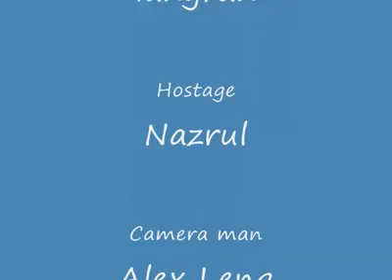One Bullet Immortal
Quah Jun hann ~ Rescue dude
Iangran (ian) ~ Terrorist
Nazrul ~ Hostage
Alex Leng ~ Camera Man
Location ~ Datok Lokman Secondary School